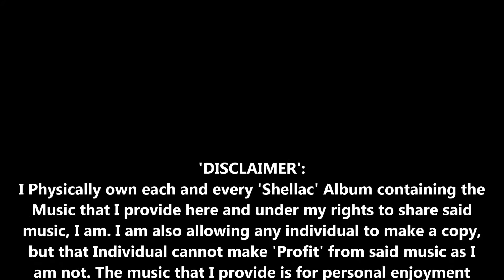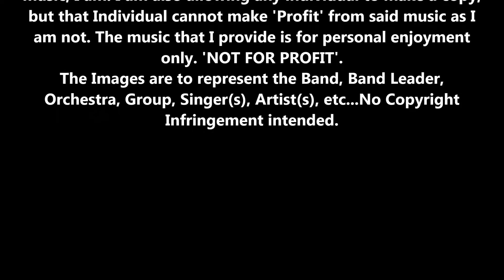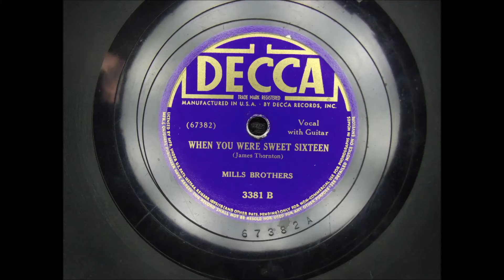78s-16-Y Mills_Brothers-When_You_Were_Sweet_Sixteen